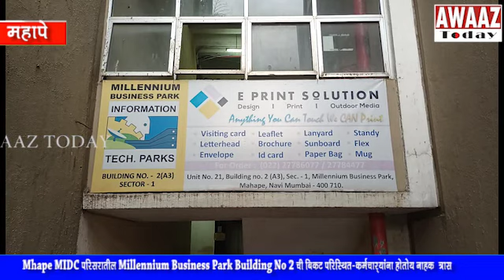Mhape परिसरातील Millennium Business Park Building No2 ची बिकट परिस्थित कर्मचाऱ्यांना होतोय नाहकत्रास